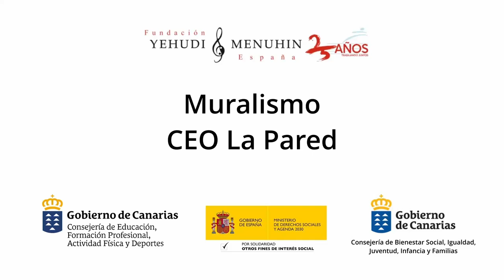Mural. CEO La Pared. Canarias